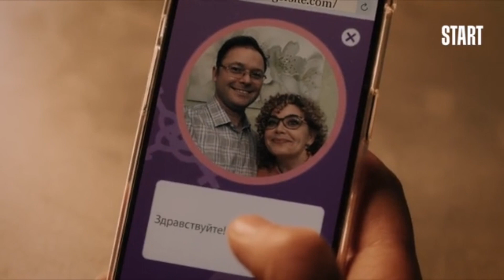СВИНГ❤РЫ/ Клип/ Ирина Пегова ❤‍🩹❤ "Мы с тобой, вместе.."